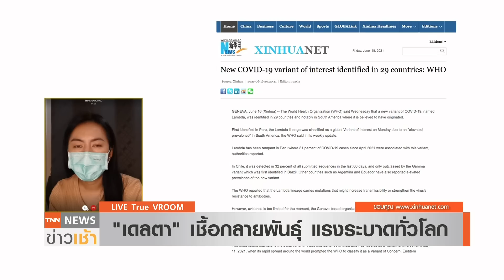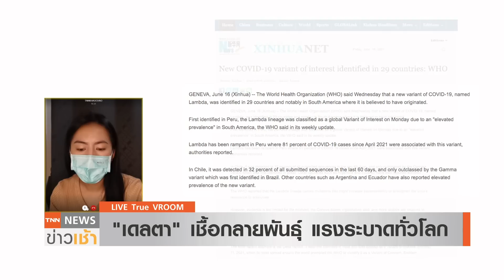VROOM : “เดลตา”เชื้อแรงลามทั่วโลก WHO จับตาสายพันธุ์ “แลมบ์ดา” l TNN News ข่าวเช้า - 18 มิ.ย. 64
VROOM : “เดลตา”เชื้อแรงลามทั่วโลก WHO จับตาสายพันธุ์ “แลมบ์ดา” l TNN News ข่าวเช้า วันศุกร์ที่ 18 มิถุนายน 2564